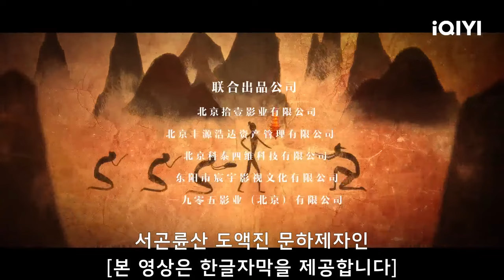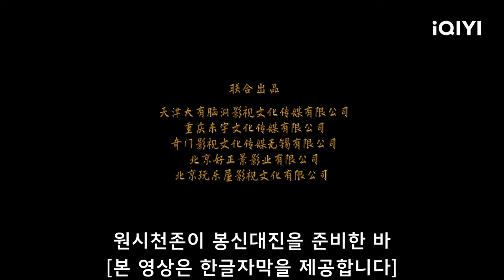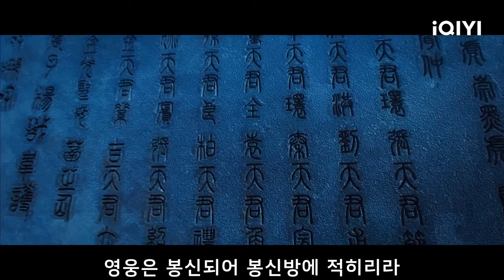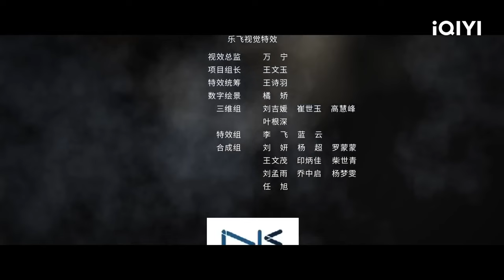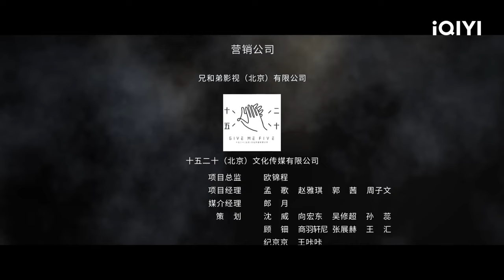【KO SUB】봉신 영화 시리즈 | 액션 | 판타지 | 봉신방 | 중국 신화 | iQIYI 영화 한국어 | AI 번역된 한글자막 제공함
【영화명】
뇌진자: 봉신연기(緣起) / 雷震子：封神缘起
봉신: 탁탑천왕 / 封神·托塔天王

【출연진】
刘承林 Liu Chenglin / 郭迦南 Guo Jianan / 廖芊婵 Liao Qianchan / 淮文 Huai Wen / 郎峰 Lang Feng / 姜萌轩 Jiang Mengxuan

【설명】
《뇌진자: 봉신연기(緣起) / 雷震子：封神缘起》: 원시천존은 난세를 평정할 방편으로 봉신대진을 준비한다. 은(殷)나라 말기, 뇌진자와 신환 형제는 봉신대진을 펼치는 데 필요한 우인족의 풍뢰 날개와 장성의 힘을 놓고 숙명적인 대결을 펼치게 된다.
《봉신: 탁탑천왕 / 封神·托塔天王》: 상고 시대에 적후가 황제에게 패했고 동해 모처에 봉인되며 이로부터 세상의 구도가 정해져 있다. 삼천 년 후, 소년 이정이 곤륜산에서 공법을 수행하고 있는데 산에서 내려가 요괴를 없애라는 명을 받았다. 그는 도중에 슬기주머니 강자아, 소녀 봉십과 교롱 오광을 만났다. 이때 대황성 성주 장오는 요괴들이 제멋대로 백성을 살해하도록 내버려 두었다. 심지어 적후를 부활시키고 인간 세상을 영원히 회복할 수 없는 처지에 빠지게 하려고 한다. 이정 일행 네 사람이 단번에 의견이 일치되며 요괴를 굴복시키고 인간계의 위기를 해결하자고 결심했다. 한 차례의 정의와 사악의 대결이 그대로 시작한다...

구독하고 가장 인기있는 중국 영화들을 즐겨 보세요!